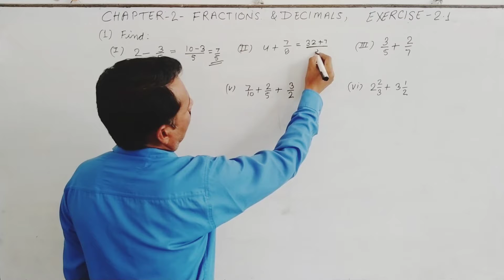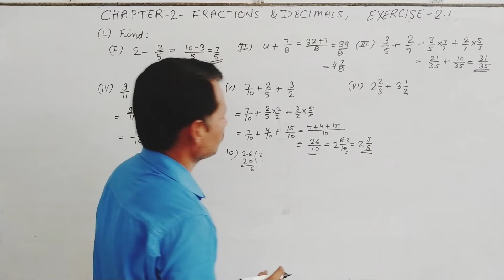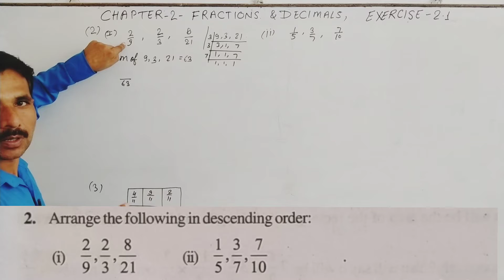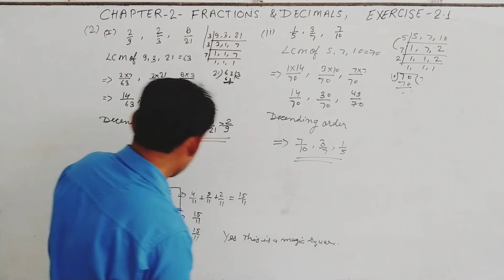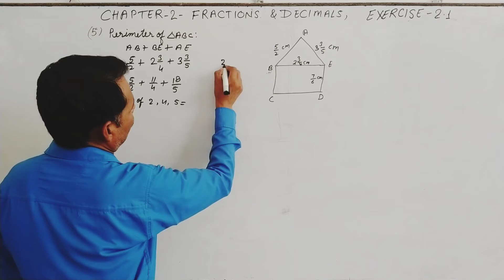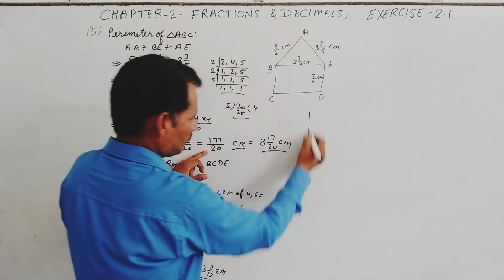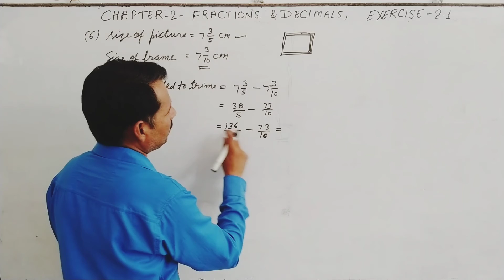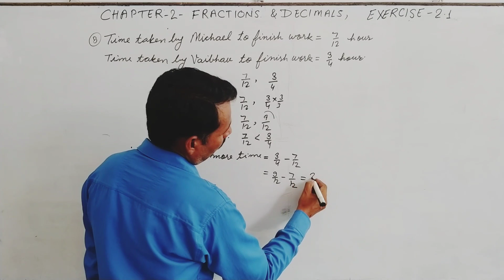Exercise 2.1 Chapter 2 Fraction and Decimal NCERT Mathematics Class 7 Solution of all questions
Solution of all Questions of Exercise 2.1 Chapter 2 Fraction and Decimal NCERT Mathematics Class 7 Explanation in Hindi